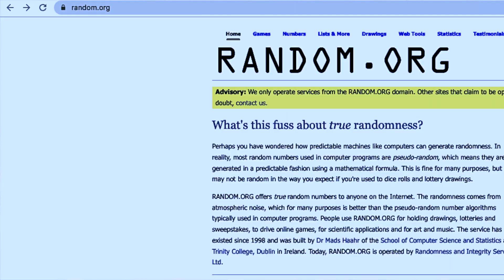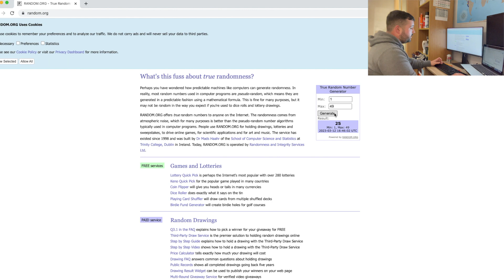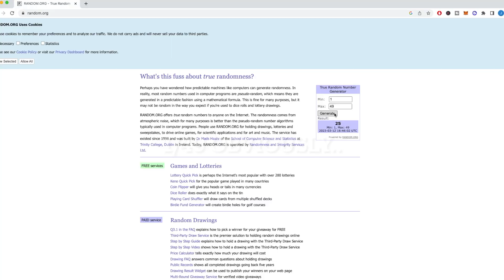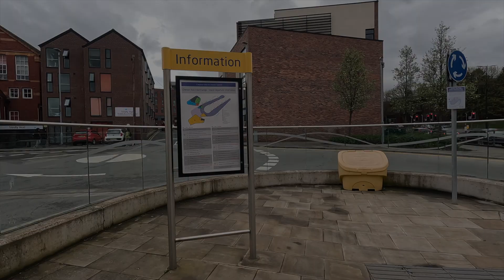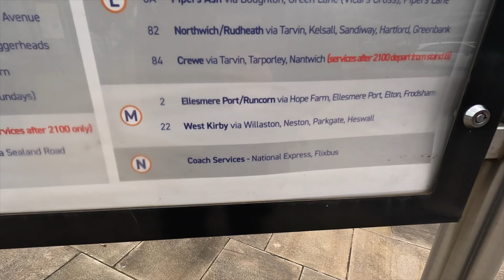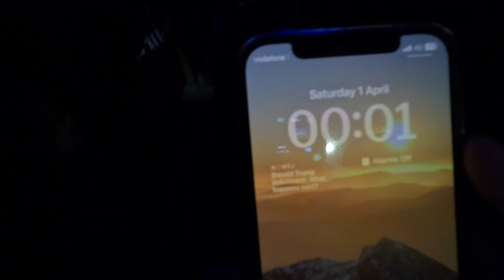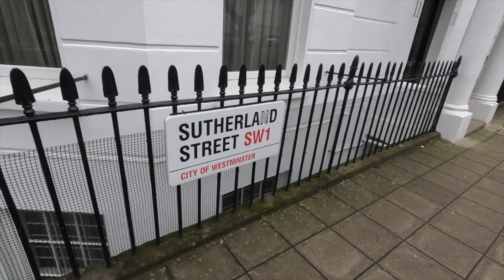The Start: Mystery Country Travel Challenge EPISODE 1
I let a random number generator choose my next destination, find out where we go, oh and by the way, I can't fly there.

Join me in episode 1 of my mystery country travel challenge where we find out the destination and we embark on the journey start from the U.K.